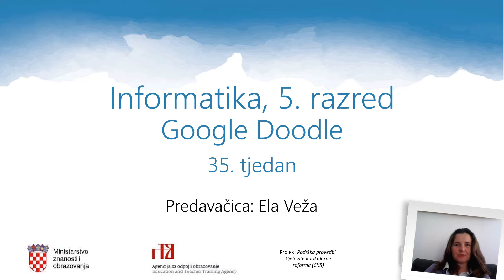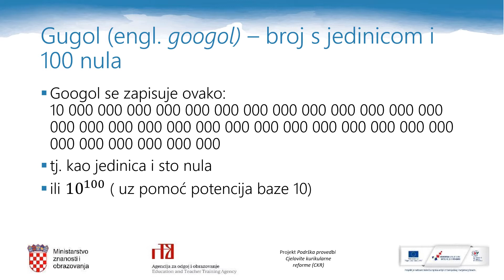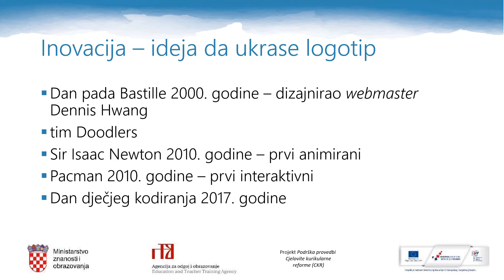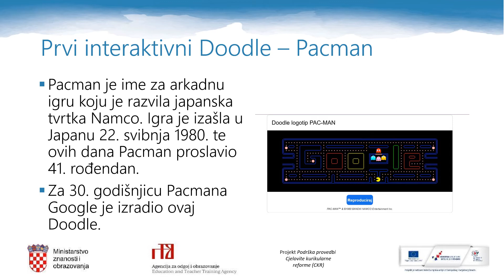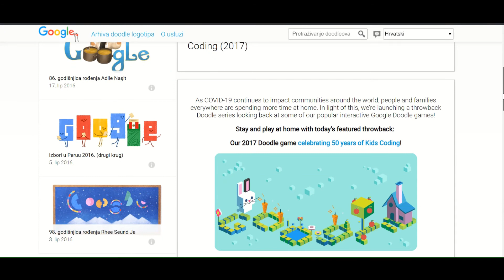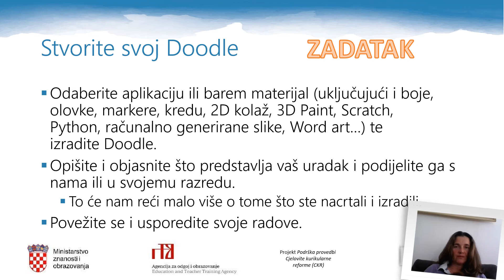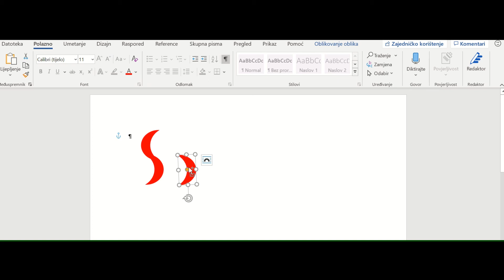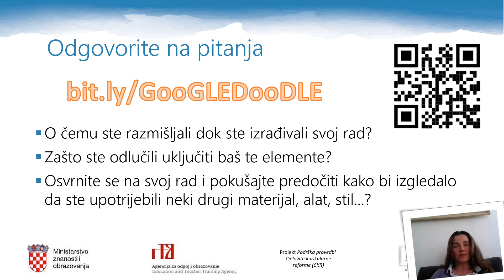Informatika 5.r OŠ - Google Doodle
Autor: Ela Veža